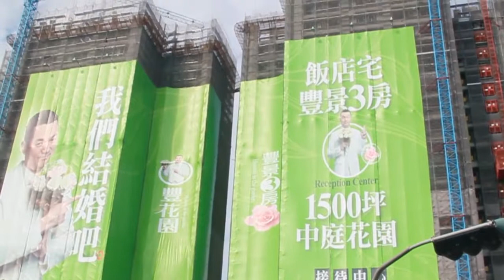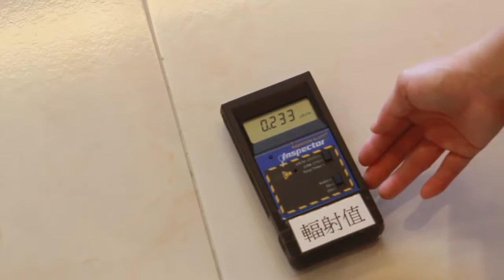國家建築金獎第15屆頒獎典禮 欣巴巴事業-豐花園 評鑑誠信建設